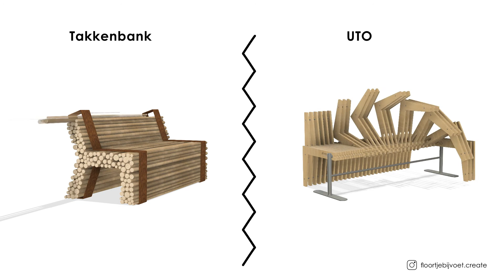Takkenbank + UTO for Dutch Design Week 2022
Designer Floortje Bijvoet wants to give more meaning and flexibilty to products and production processes. Her furniture designs Takkenbank and UTO are sustainable, transformable and can be built together.

About Takkenbank: The Takkenbank is a circular and interactive outdoor bench built with pruned willow branches.

About UTO: UTO is a multifunctional and space-saving piece of furniture. In just seconds, UTO can be transformed into another piece of furniture.